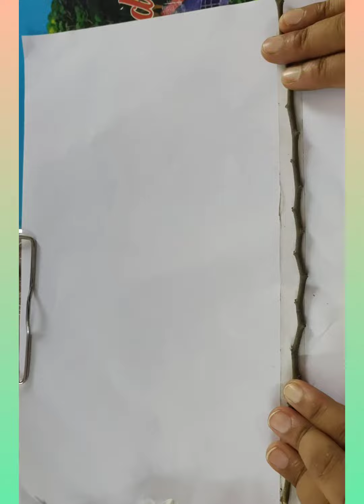15 minutes craft # 15th August craft idea# Independence day art # I ❤️ my 🇮🇳 easy new in 2023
Tools used:
colorful flowers( Orange, white, blue) & green leaf
Double side celo tep
one small tree branch

creative ideas
easy unique concept for youngers
school craft ideas